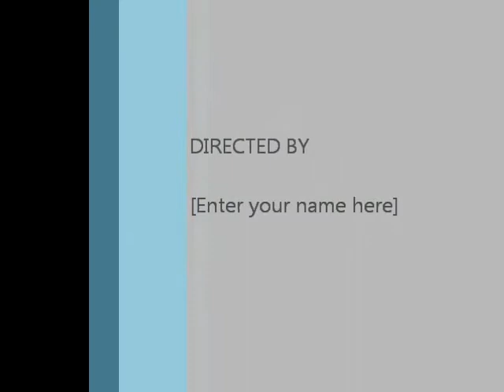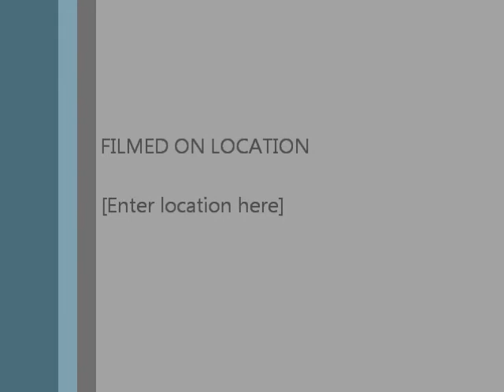Stories We Could Tell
Bob H